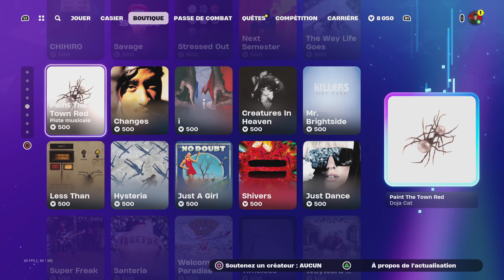Boutique Fortnite du 19 Mai 2024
Retrouvez chaque jour la nouvelle boutique fortnite sur ma chaine Mehdi_NoXx